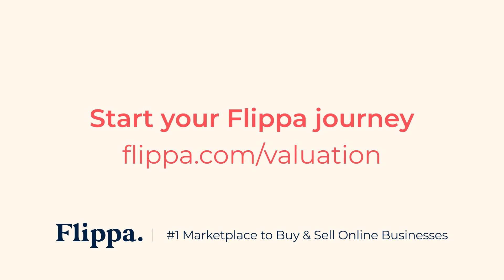Treating Marketplace Businesses Like They’re Ecosystems with Elias Chavando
This week on The Exit, host Steve McGarry sits down with marketplace expert Elias Chavando. The two discuss the intricacies that come with scaling a marketplace and how the strategies used by Elias can be applied to any type of business. Elias is more than qualified to provide wisdom on marketplace businesses, having founded both Progresando.com and Yoover.com. He’s also consulted some of the biggest digital marketplaces in the world as one of the few experts in what is an emerging business type.

Elias Chavando is the Founder at Progresando.com and Yoover.com. Both of which are online marketplaces targeting Mexico and the United States respectively. Elias is also currently the Managing Director of a leading sales and strategic business development consulting firm with offices in Los Angeles, Dublin and Mexico City, and offers his consulting services to companies looking to seek guidance from an expert in Marketplaces.